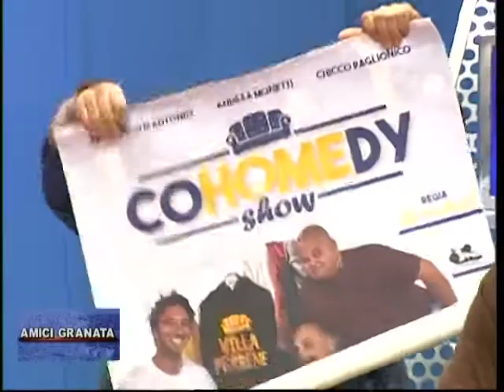AMICI GRANATA DEL 07/02/2019